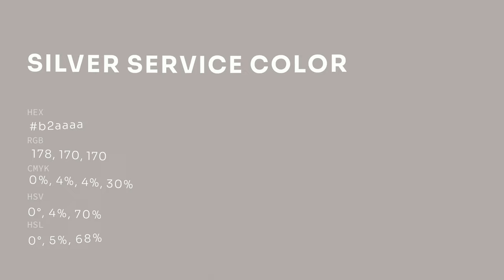Silver Service color b2aaaa hex color - Grey color - Cool color b2aaaa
What color is Silver Service ? b2aaaa hex color - Grey color - Cool color b2aaaa

Hex b2aaaa Color Code is also known as Silver Service color.

Hex b2aaaa Color code in RGB color code model is created after adding 69.80% red color, 66.67% green color and 66.67% blue color.
Hex b2aaaa Color code in CMYK color (process color) code model is generated after subtraction of 0% cyan, 4% magenta, 4% yellow and 30% black.